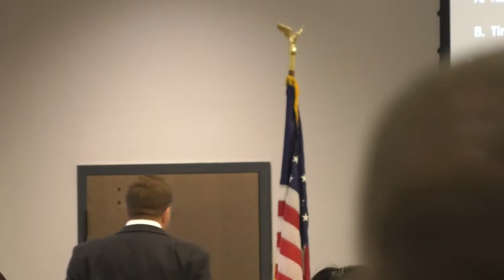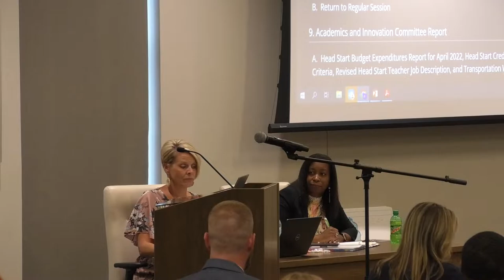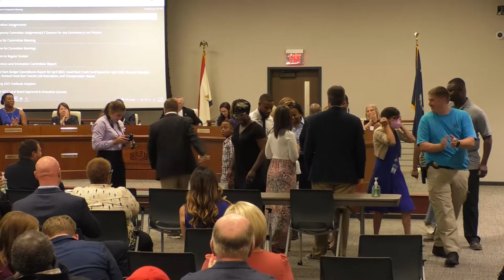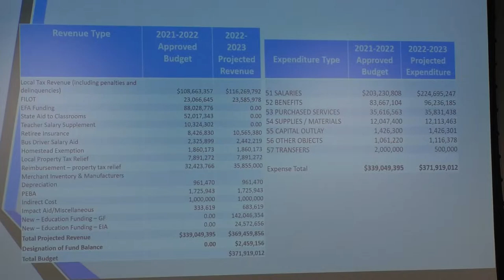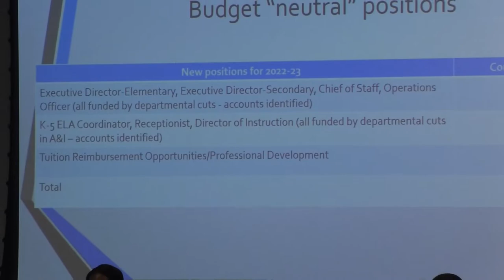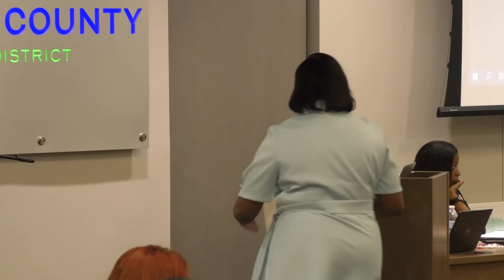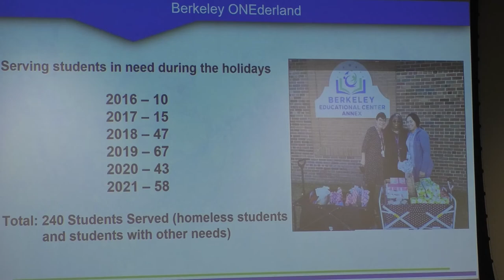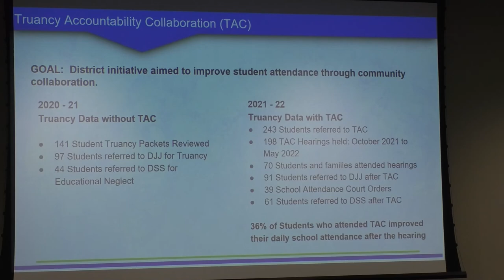Berkeley County School District Board Meeting - June 28, 2022